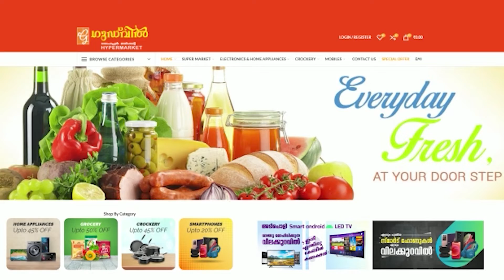പുറ്റടിയിൽ പ്രതിഷേധ പ്രകടനവും യോഗവും സംഘടിപ്പിച്ചു.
കോൺഗ്രസ് വണ്ടൻമേട് മണ്ഡലം കമ്മിറ്റിയുടെ നേതൃത്വത്തിൽ പുറ്റടിയിൽ പ്രതിഷേധ പ്രകടനവും യോഗവും സംഘടിപ്പിച്ചു. വണ്ടൻമേട് ഗ്രാമപഞ്ചായത്ത് ഭരണസമിതി രാജിവെക്കണമെന്ന് ആവശ്യപ്പെട്ടും കെ സുധാകരന് എതിരായി സി.വി വർഗീസ് നടത്തിയ പരാമർശത്തിൽ പ്രതിഷേധിച്ചുമാണ് പരിപാടി സംഘടിപ്പിച്ചത്. കെപിസിസി സെക്രട്ടറി എം എൻ ഗോപി പ്രതിഷേധ യോഗം ഉദ്ഘാടനം ചെയ്തു.